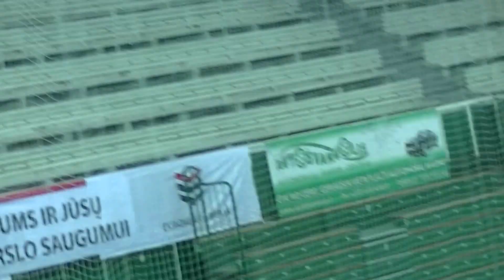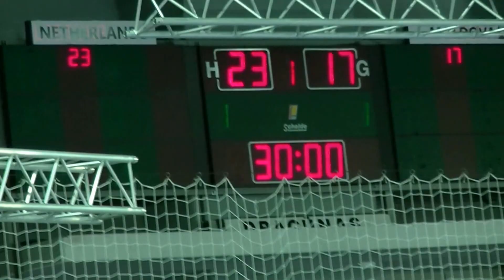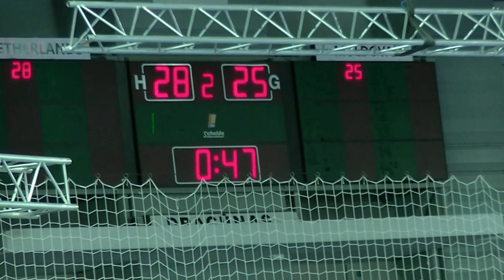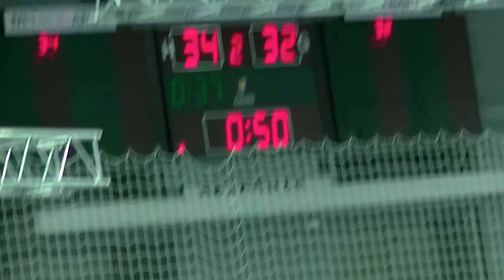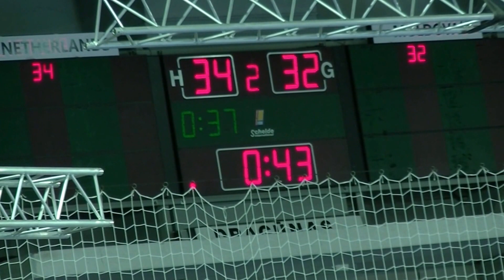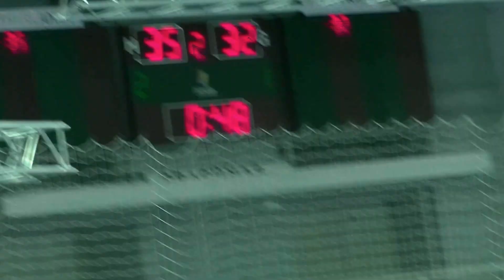Nederland U18 - Moldavie U18 (EK Handbal U18 Litouwen 2016)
Handbalwedstrijd Nederland U18 - Moldavie U18 d.d. 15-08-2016: 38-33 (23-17)